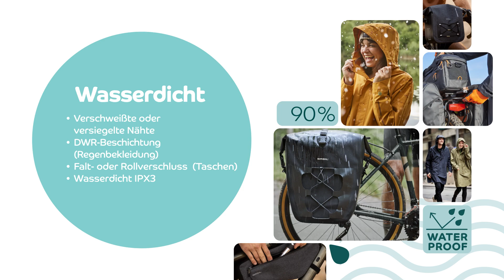BASIL WASSERPROOF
Radle mit Basil durch den Winter...
Im Winter kann es dir passieren, dass du von einem (Schnee-)Schauer überrascht wirst. Ist das für dich ein Grund, nicht auf dein Fahrrad zu steigen? Nein! Fahrradfahren im Winter kann sehr schön sein. Wir hören dich jetzt laut denken: Was soll daran schön sein? Zum Beispiel die Gewissheit, dass du und dein Laptop, Handy und andere wertvolle Utensilien trocken bleiben. Sogar dann, wenn es in Strömen regnet oder schneit.

Deshalb bieten wir eine umfangreiche Kollektion von Fahrrad-Accessoires an, die dich und auch all deine wichtigen Utensilien beim Radfahren zu 100% vor Wasser schützen.

Haben wir dich neugierig gemacht und interessierst du dich für unsere wasserdichten Fahrrad-Accessoires?